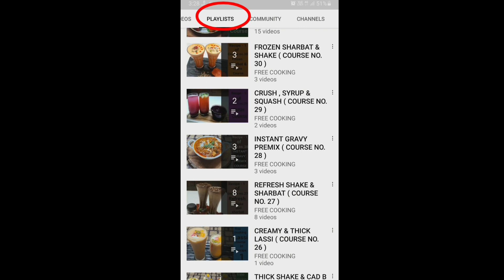सैंडविच ब्लॉन्डीज़/Sandwich Blondies/Market Style/Easy Method/Brownies & Blondies Special Recipe